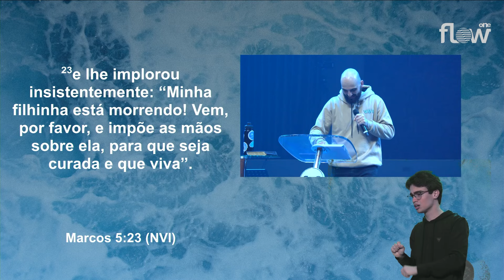O PODER DE JESUS REVELADO! | PR. TÁRIK MAJZOUB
Nesta pregação do Pastor Tárik Majzoub, ele fala sobre o poder de Jesus em nossas vidas. Não perca esse sermão inspirador!

Sermão referente ao culto One Flow do dia 22/03/2024.